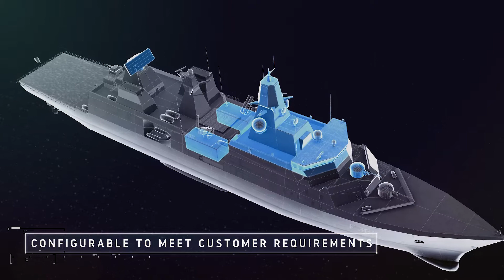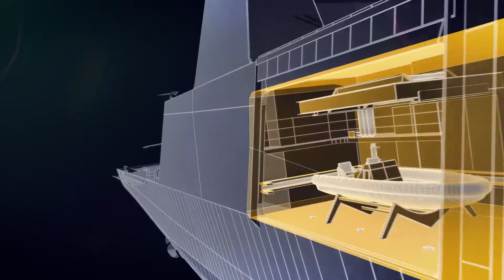Babcock Team 31 Arrowhead 140 Frigate Design Selected for Royal Navy Type 31 Programme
Babcock Team 31 has been selected by the UK Ministry of Defence (MOD) as the preferred bidder to deliver its new Type 31 frigates.

Following a comprehensive competitive process, Arrowhead 140, a capable, adaptable and technology-enabled global frigate will be the UK Royal Navy’s newest class of warships, with the first ship scheduled for launch in 2023.

Babcock Video.